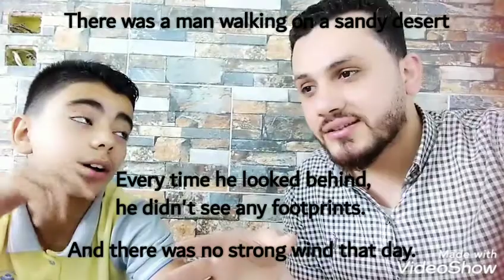اللغز رقم ٢.. English Riddle 2... Englishobia